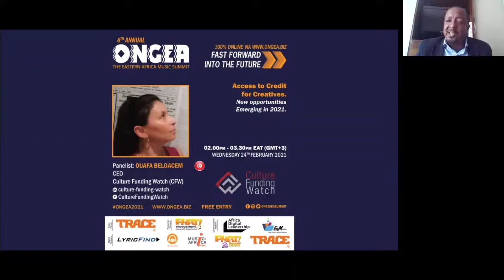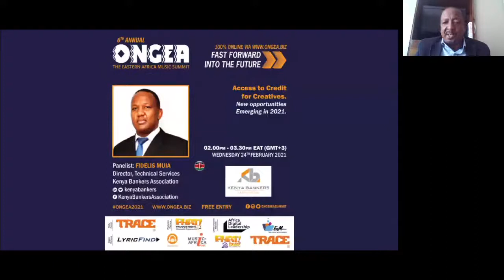ONGEA! - The Eastern Africa Music Summit Live Stream (Day 3)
Access to Credit for Creatives